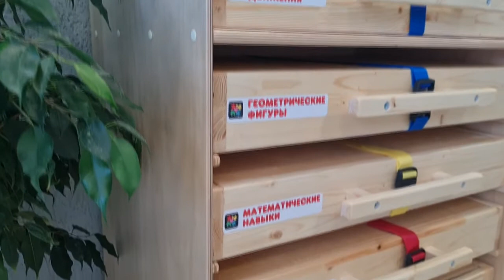Основа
Общий видеообзор набора